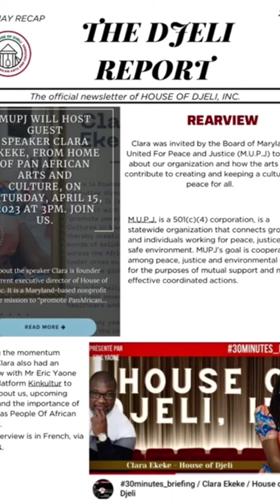Our newsletter. L'infolettre